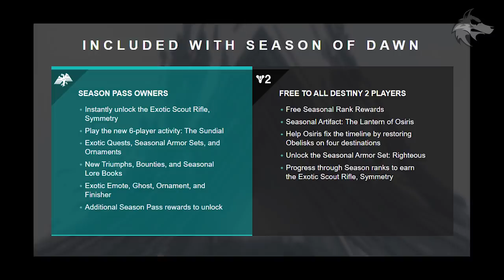Destiny 2 | DAWN DLC TRAILER! New EXOTICS! Saint-14, Osiris Artifact, Sundial Mode, New Weapons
Destiny 2: NEW DLC TRAILER, Dawn Revealed, NEW Exotics, Saint-14 Returns, New Osiris Artifact, Season Pass Rewards, Sundial Activity, Rusted Lands Return, DLC Info & Much More!

(LINKS & SOURCES)